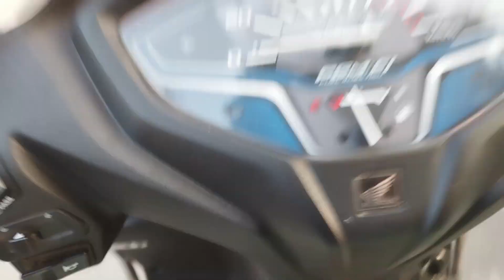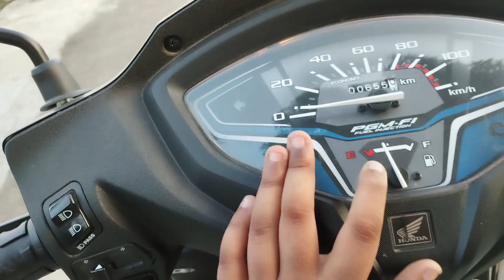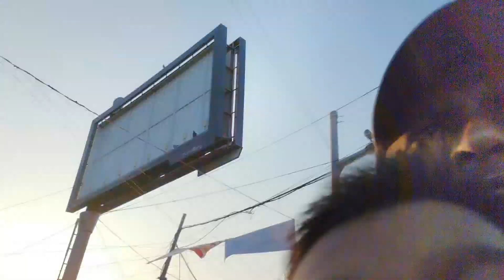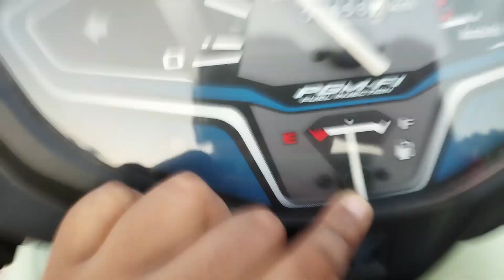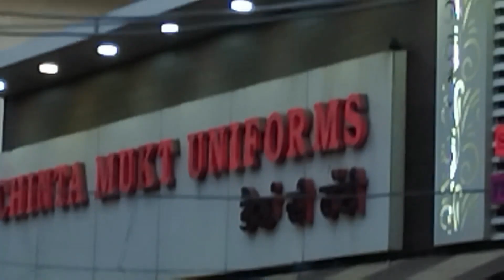ajj to market jakar maja aya 😄😄🥰